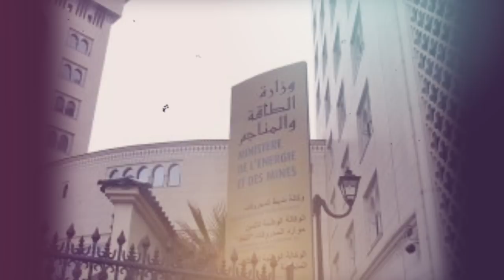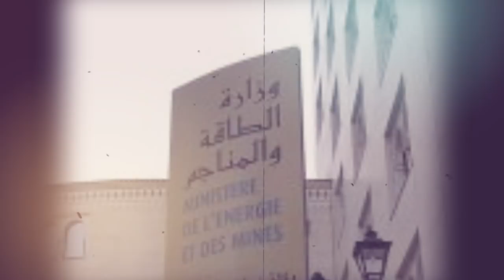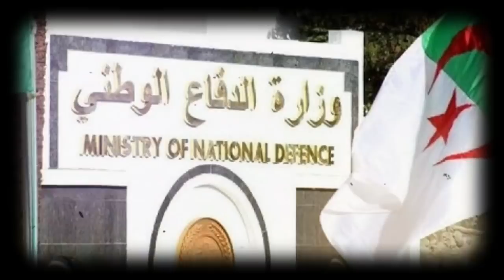Attar retire le dossier de la loi sur les hydrocarbures | Des corans au lieu de tests de dépistage..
* Attar retire le dossier de la nouvelle loi sur les hydrocarbures à la direction générale de Sonatrach.
* Des corans pour les médecins au lieu de tests de dépistage.
* L’Algérie calme le jeu avec le Maroc.
* Les voyageurs algériens classés “liste rouge”.
* Chengriha dément.